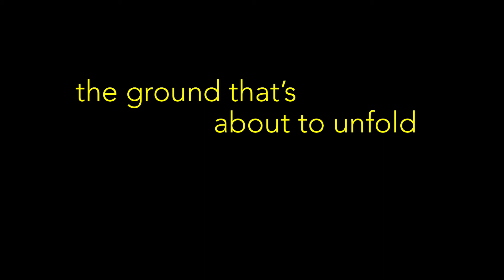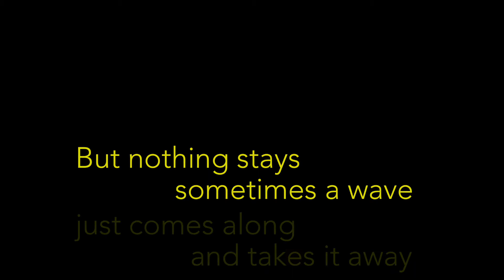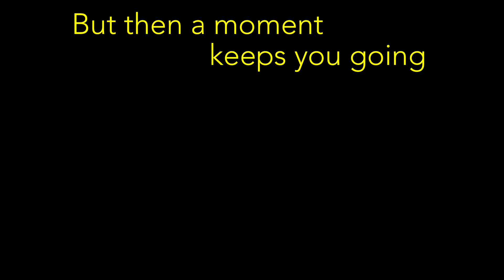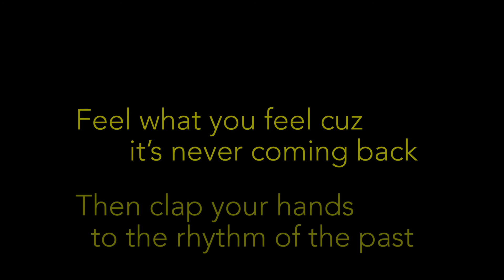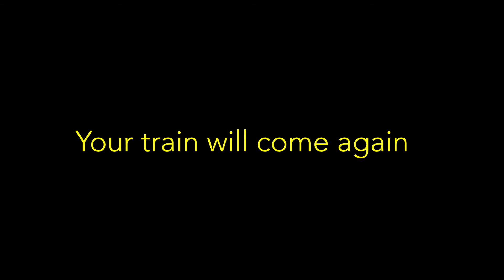"Train Song" lyrics and music from Anna Haas' debut album "Crazy Is".